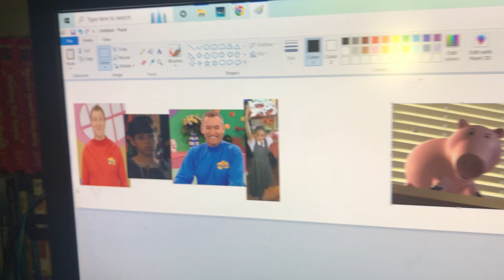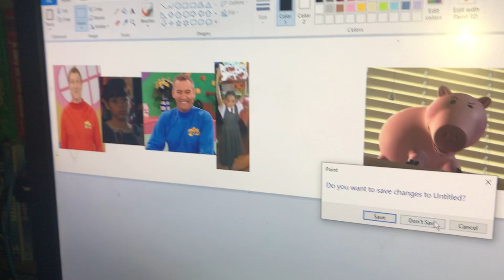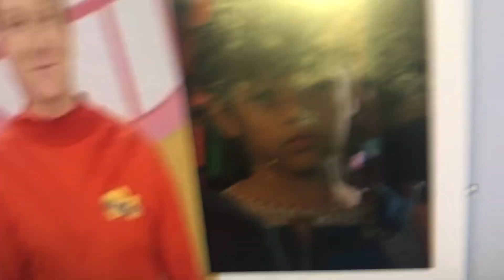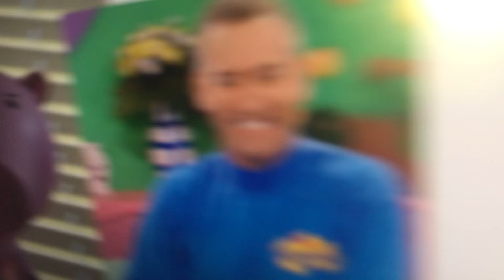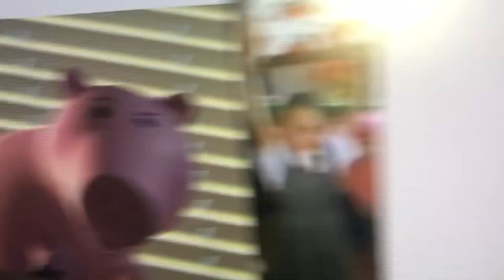Hamm A Picture of Health Part 3